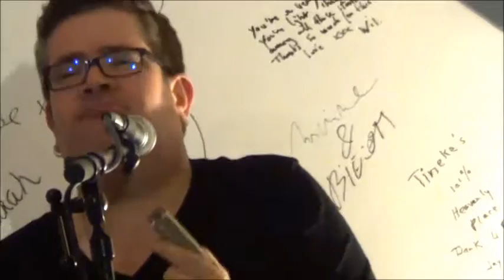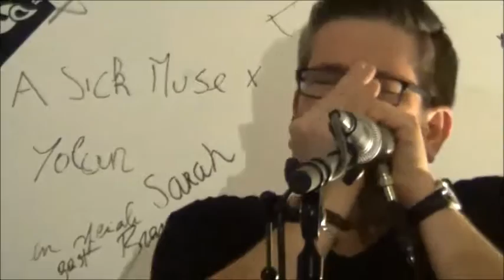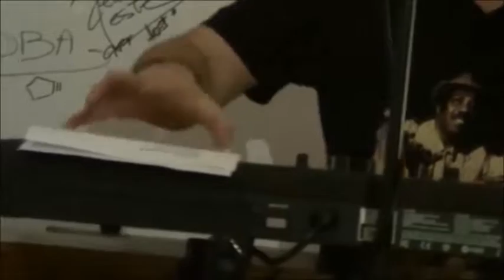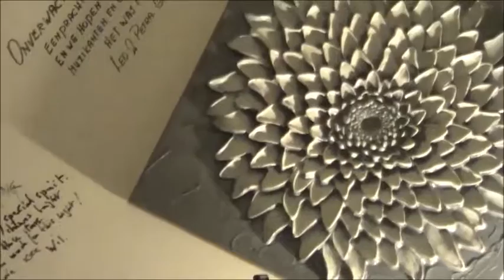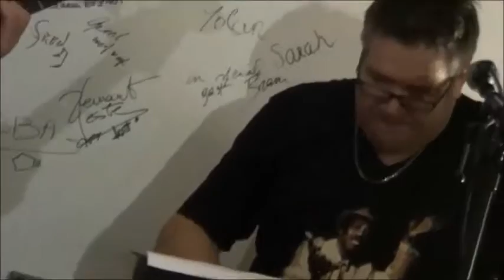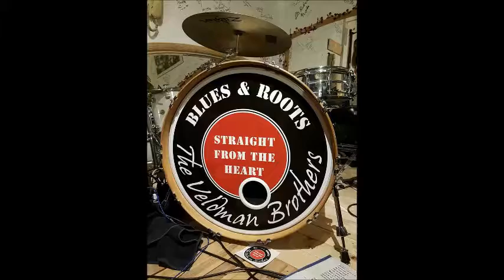10'ke's Attic -The Veldman Brothers - Friday 3 February 2017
Covered song in honor of Jimi Hendrix.